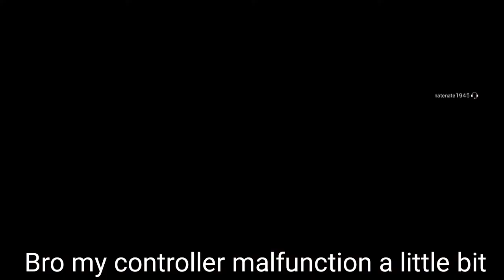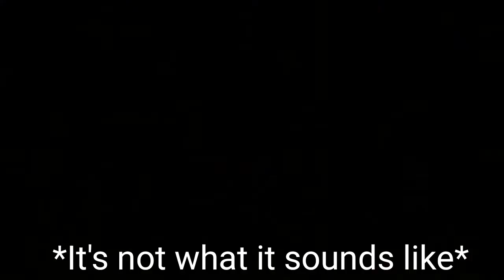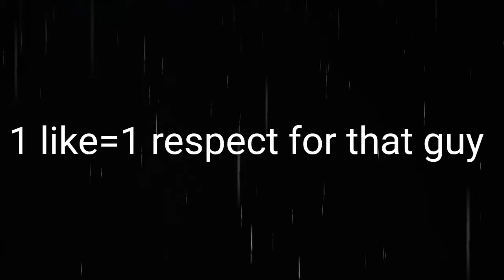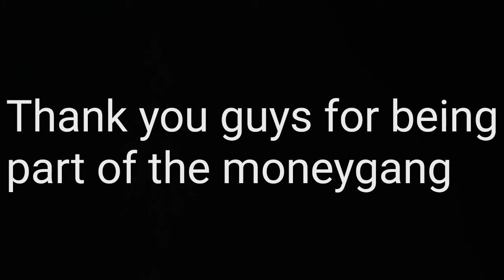WARNING BAD CONTENT DON'T WATCH(Rainbow six siege)SNEAK PEEK!!!!!